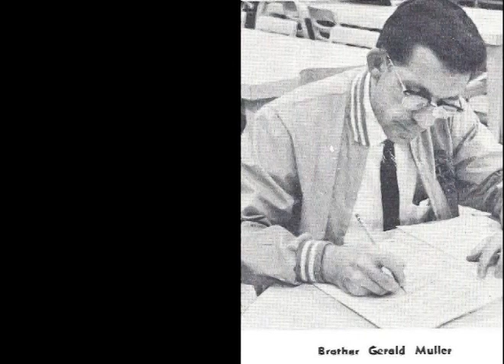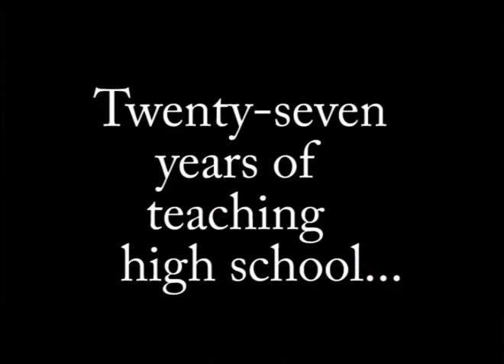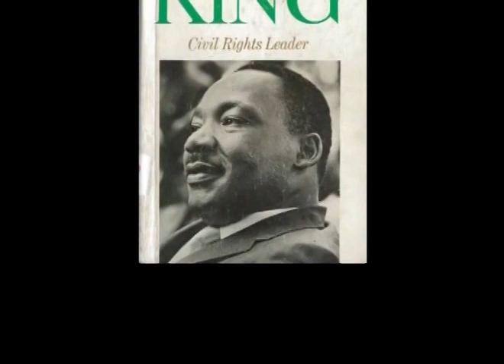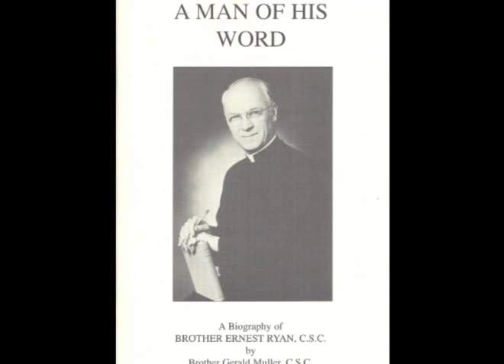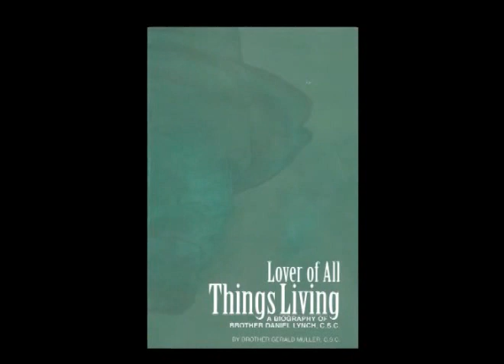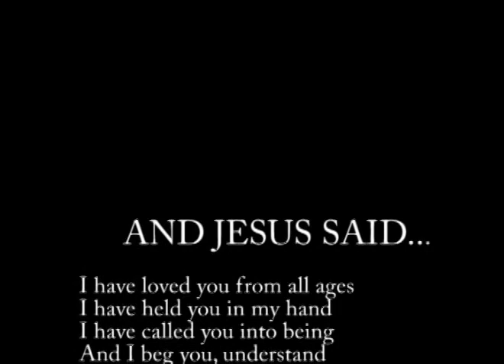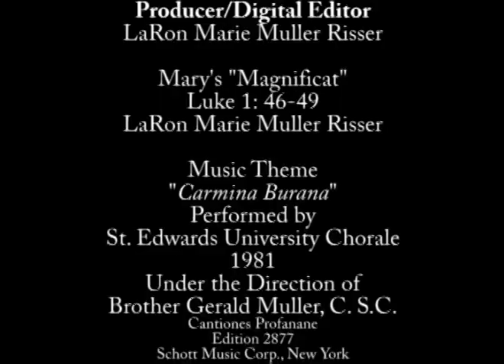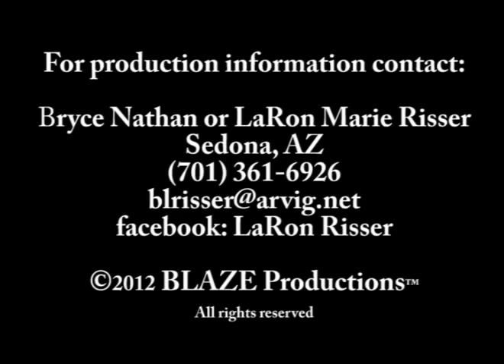Br Gerald Muller